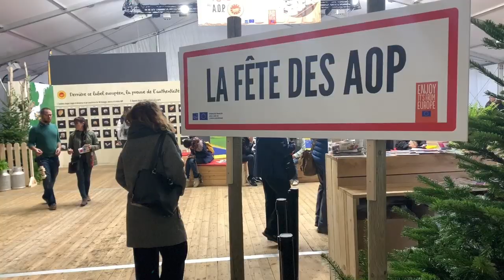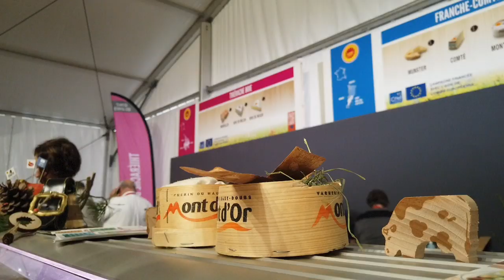Qu'est-ce qu'une AOP ? Un producteur de lait nous l'explique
L'Appellation d'Origine Protégée (AOP) reste mystérieuse pour beaucoup. Un producteur de lait (Michel Lacoste) nous l'explique, et nous présente aussi son quotidien, et ses fromages.